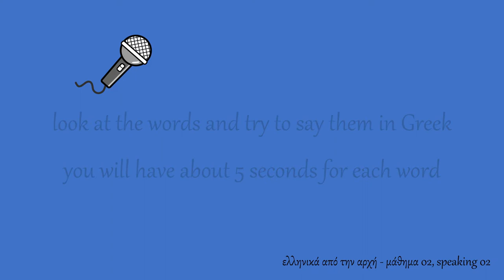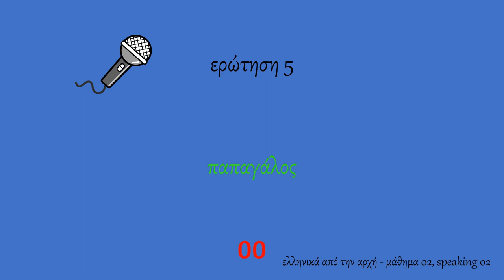learn Greek, free Greek lessons for beginners, A1 - lesson 02 - speaking 02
Α1 - μάθημα 02 - speaking 02

This video contains follow up speaking exercises for the video lesson “A1 - lesson 02 - reading - part a / Α1 - μάθημα 02 - ανάγνωση - μέρος α΄”,

How to read Greek. This is part a of some basic tips and examples on reading modern day Greek.